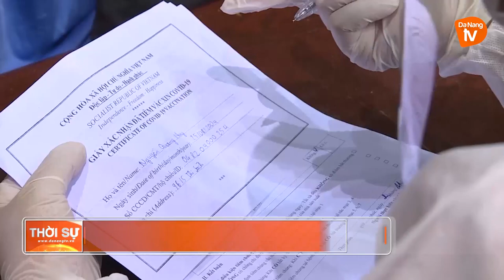ĐÀ NẴNG HOÃN TIÊM VẮC XIN PHÒNG COVID-19 CHO HỌC SINH KHỐI 8, 9